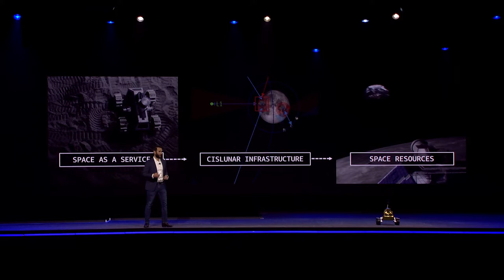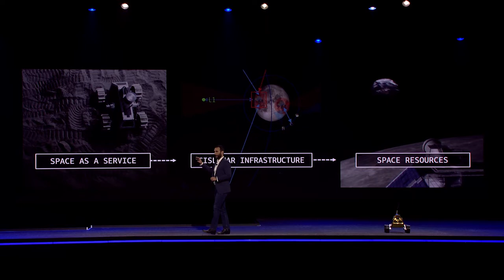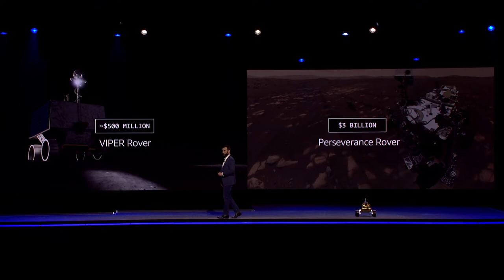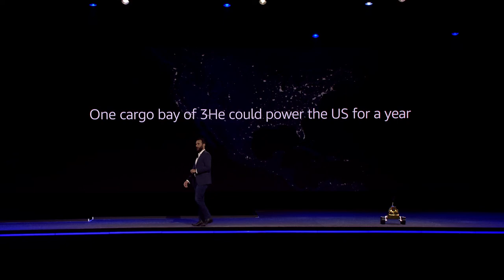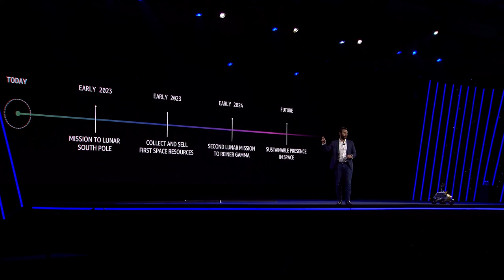Amazon re:MARS 2022 - Day 2: Innovation Spotlight Speaker, Justin Cyrus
re:MARS Innovation Spotlight Speaker, Justin Cyrus, CEO of Lunar Outpost share how technology is poised to exponentially expand the space industry. Lunar Outpost's first commercial lunar rover, MAPP (Mobile Autonomous Prospecting Platform), is industry leading in payload mass ratio, and its ability to withstand the lunar night.

Justin appears onstage with the rover and discuss the recent news that it has been selected by NASA for a second mission to the Moon, working to explore the mysterious Reiner Gamma region of the lunar surface by early 2024.

MAPP will carry instruments to quantify the local magnetic field and surface composition of the Moon at the Reiner Gamma site – an unexplored equatorial region of the Moon, unexplained by science. Scientists believe this area will provide new insights into the origin of our solar system, as well as into the physical properties of the Moon and other similar planetary bodies.